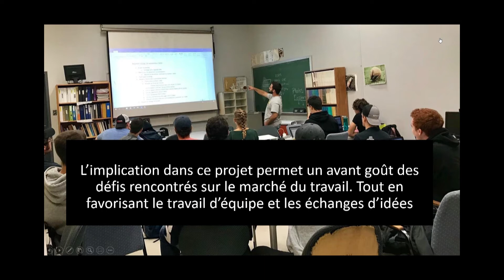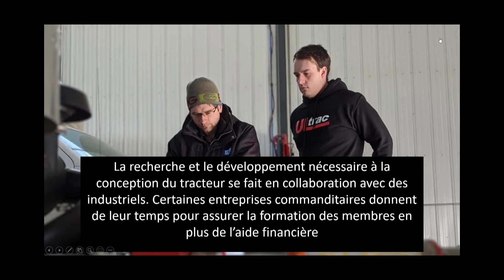La vie étudiante et l'implication de l'ULtrac au sein de l'Université Laval